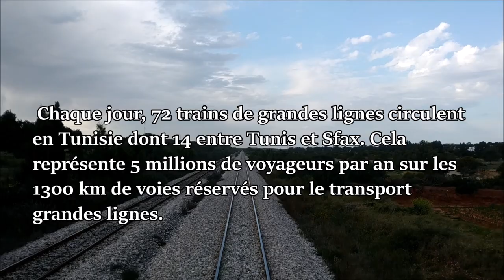TRAINS DE TUNISIE 6 🇹🇳 قطارات تونس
Chaque jour, 72 trains de grandes lignes circulent
en Tunisie dont 14 entre Tunis et Sfax. Cela
représente 5 millions de voyageurs par an sur les
1300 km de voies réservés pour le transport
grandes lignes.